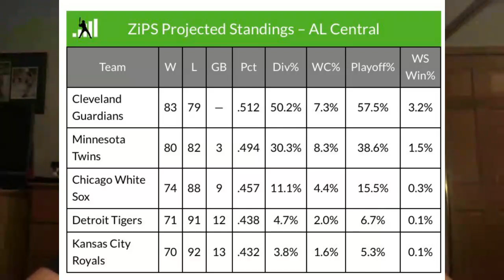Is ZiPS Too Low on the Twins?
It's projection season and one of the best, ZiPS from Dan Szymborski at FanGraphs released their Spring Training standings projections for the 2023 season. The Minnesota Twins came in at second in the American League Central with 80 wins, three victories behind the Cleveland Guardians. Within the record prediction, ZiPS has individual projections for players. Who do they believe will be the Twins' most valuable player? Which prospects does ZiPS see contributing at a high level in the majors? Let's break it all down and assess whether the system is too low on the Twins for 2023.